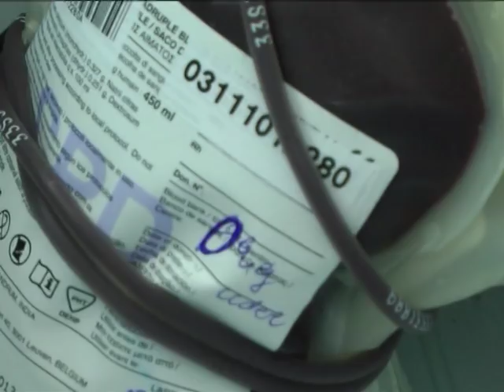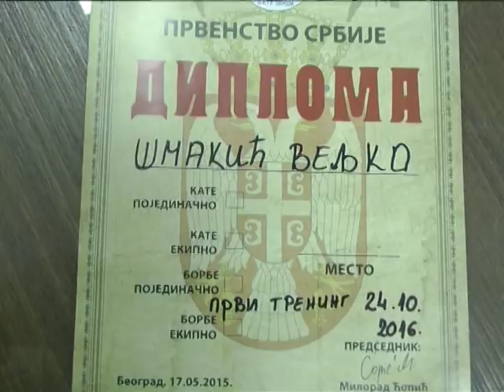Vesti 06 11 2017